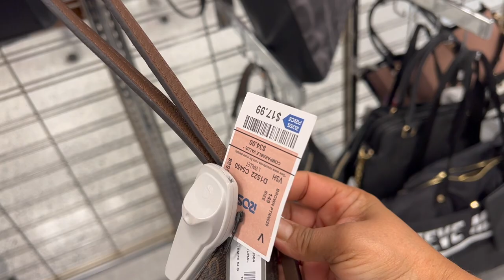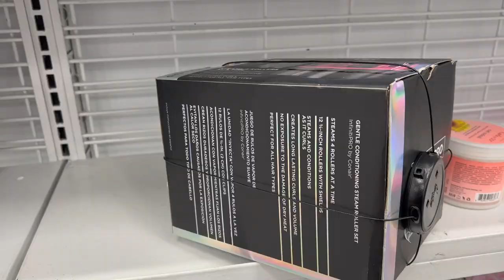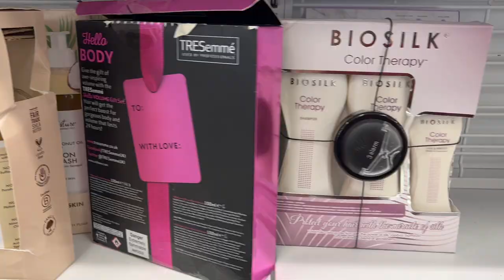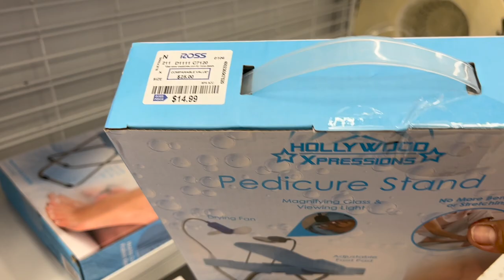Lo Mas Nuevo En Mi Tienda Favorita❤️ Ross Dress For Less!